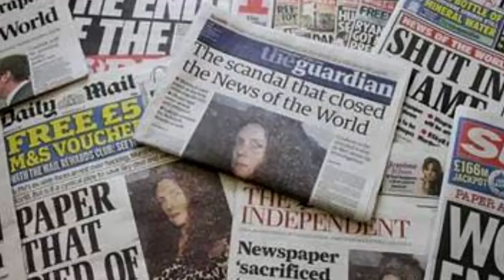DM News :: Deborah Secco não pôde amamentar sua filha (11/07/16)